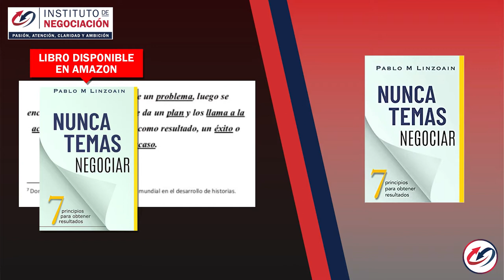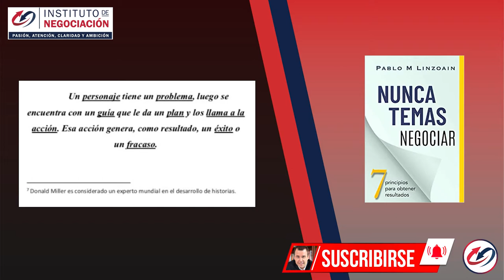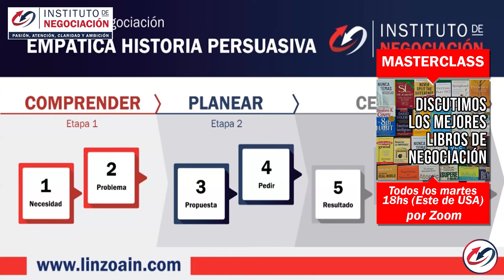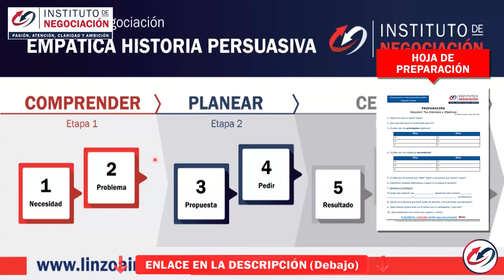¿Qué significa Ser Líder? ¿Qué es el Liderazgo Consciente?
👉🏻 El destacado experto internacional en negociación, Pablo M. Linzoain, muestra ¿Qué significa Ser Líder? ¿Qué es el Liderazgo Consciente?

Obtene tu copia de mi libro